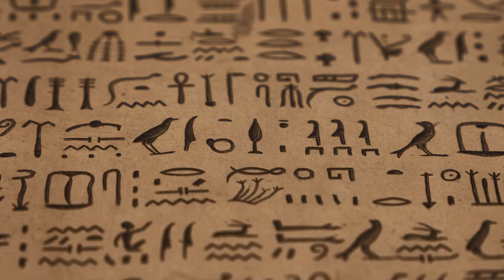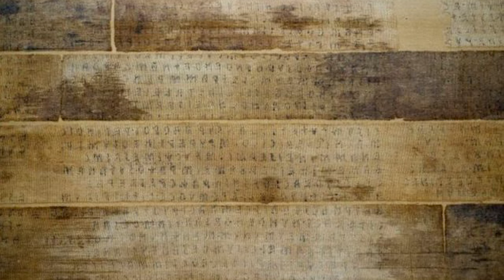Five Unsolved Mysteries Of Ancient Egypt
Five Unsolved Mysteries Of Ancient Egypt. Egypt has always been a fascination for archaeologists and historians for over two centuries. That is because Egypt has been a place of discoveries that keeps the mind wondering about how amazing it might have been to live in such a time period.

And even to this day, new discoveries are being made. But most of the great finds come with their own secrets that still have archaeologists and historians scratching their heads. So in this video, we are going to talk about five of these unsolved mysteries of ancient Egypt.